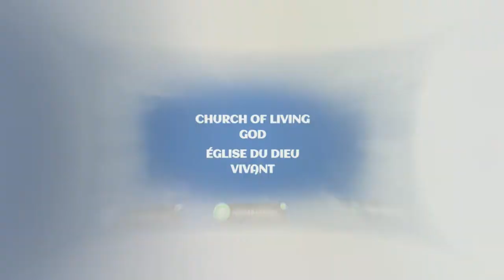De Canaan quand verrons-nous le céleste rivage avec adorateur Clyford Dorsainvil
Extrait d’adoration du Dimanche 6 mars 2022 (culte d’adoration et louanges)